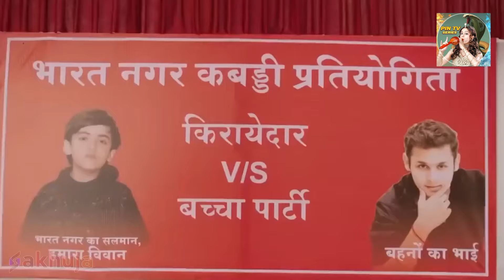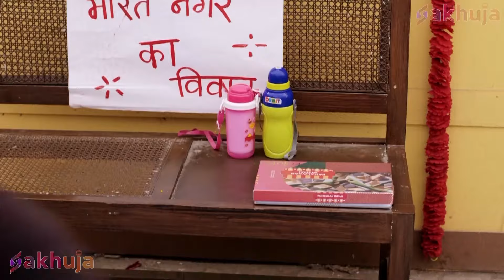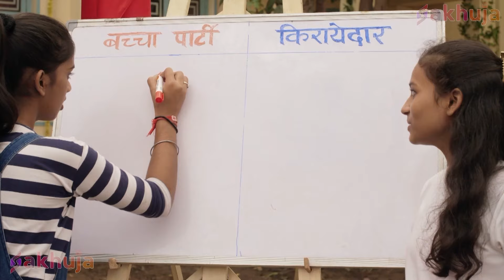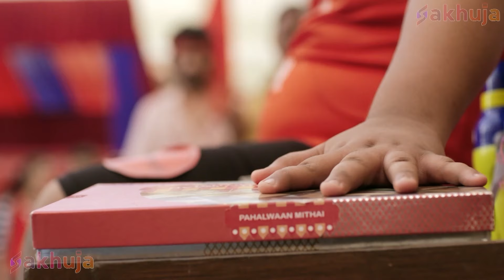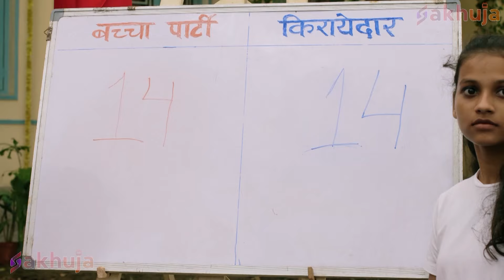बालवीर की परियां कैसे बनी इच्छाधारी नागिन ? | Baalveer Returns | Full Episode 2024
Pin TV Series Presents : Baalveer Returns